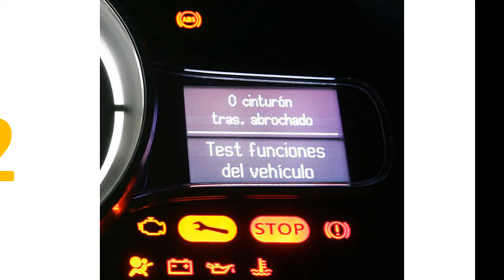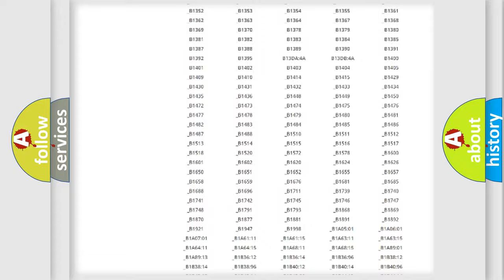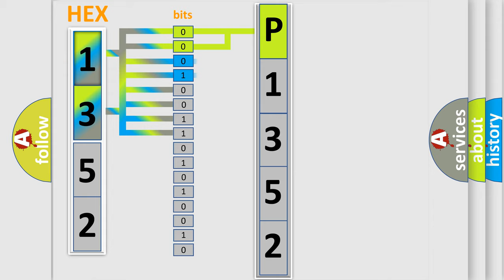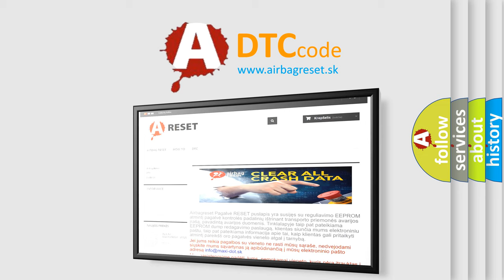DTC Mazda P1352 Short Explanation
Contents:
0:21 Basic DTC analysis according to OBD2 protocol standard.
1:48 Insight into programming
2:58 A diagnostically understandable description of the Diagnostic Trouble Code
3:05 Basic error definition

Make:
Mazda
Code:
P1352
Definition:
Ignition Coil A Primary Circuit Malfunction
Description:
Engine running and the PCM detected an interruption of the signal from the Ignition Coil A primary circuits during the CCM test.
Cause:
Ignition Coil A primary coil circuit is open (an intermittent fault)Ignition Coil A primary coil circuit is shorted to groundIgnition Coil A is damaged or has failedPCM has failed